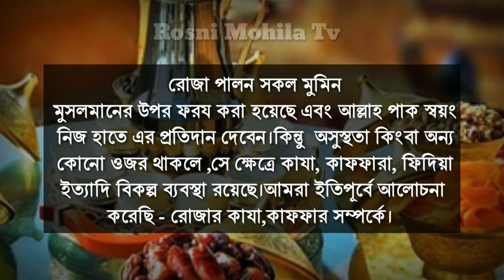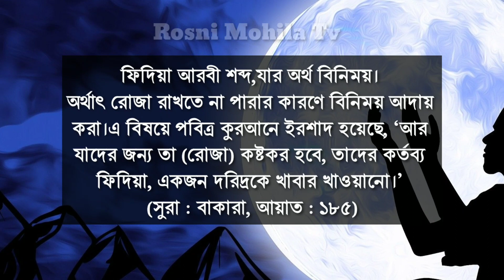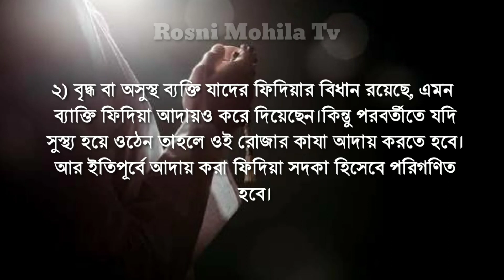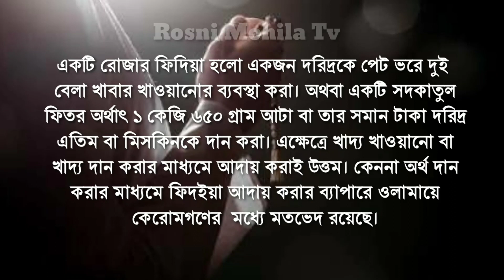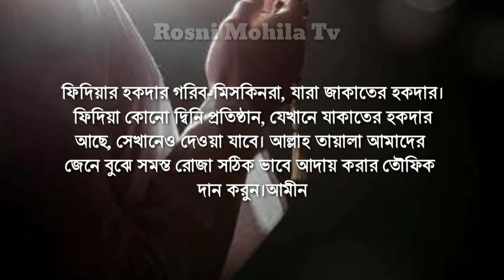অসুস্থ ব্যাক্তির রোযা রাখার বিধান/Rojar bidhan for seek person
আমরা এই চ্যানেলে বিভিন্ন শিক্ষামূলক ভিডিও আপলোড দিয়ে থাকি বিশেষ করে মহিলাদের বিষয় নিয়ে তাই আমরা চাই এই বিশেষ উদ্যোগে আপনারা আমাদের পাশে থাকুন।

বিভিন্ন মহিলা সংক্রান্ত ভিডিও পেতে আপনারা আমাদের চ্যানেলটি ভিজিট করতে পারেন। আমাদের ফেসবুক পেজ ভিজিট করুন 👇